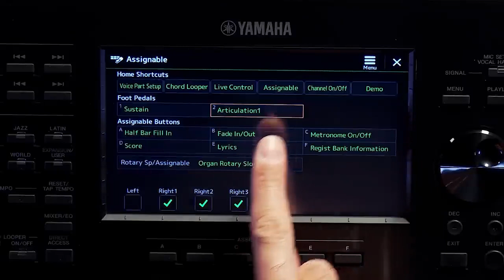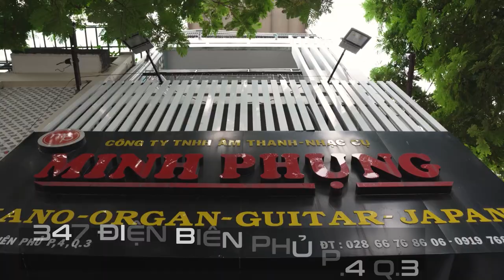YAMAHA PSR SX900 VỀ VỚI QUẬN 5 VỚI CHÚ NHẠC CÔNG KỲ CỰU!!!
Nâng tầm cho màn biểu diễn lên một cấp độ mới với PSR-SX. Tiếp nối sự thanh công vang dội của dòng sản phẩm PSR-S series, PSR-SX900 là thế hệ mới của Hệ thống sản xuất âm thanh kỹ thuật số (Digital Workstation) về âm thanh, thiết kế và trải nghiệm người dùng. Các nhạc cụ này sẽ truyền cảm hứng và giúp bạn có màn biểu diễn sôi động hơn, bùng nổ hơn.

1337 Tiếng, bao gồm 252 Tiếng Super Articulation và 24 Tiếng Organ Flute! Tiếng nhạc cụ. 56 Bộ trống/SFX
525 Điệu nhạc, bao gồm 463 Điệu nhạc Pro, 46 Điệu nhạc Session, 10 Điệu nhạc DJ và 6 Kiểu chơi Tự do (Free)
Nội dung Mở rộng cài sẵn (Expansion)
Real Distortion và Real Reverb, với hiệu ứng giao diện trực quan
Bộ nhớ trong 1GB dành cho dữ liệu mở rộng
Dung lượng tệp bài hát MIDI: 3MB mỗi tệp
Cần điều khiển, bàn phím FSB, Cổng ra sub, và Bộ loa Trường âm Mở rộng (Expansive Soundfield Speakers) cho màn biểu diễn live sống động
Bộ điều khiển nhanh và trực quan với màn hình cảm ứng màu 7 inch và chức năng Gán (Assignable) các nút điều khiển
Chức năng Tạo vòng Hợp âm (Chord Looper)
Cổng cắm Micro và Guitar - kết hợp giọng hát và chơi cùng người biểu diễn khác
Danh sách phát (Playlist) và Trình đăng ký (Registration) để thiết lập cài đặt nhanh chóng và dễ dàng
Chức năng Hòa âm (Vocal Harmony) và Bộ mã Tiếng nói Synth (Synth Vocoder)
Ghi âm (WAV/MP3)
Khả năng mở rộng Tiếng và Điệu nhạc với Yamaha Expansion Manager
2 cổng USB TO DEVICE
Khả năng hiển thị bên ngoài
Âm thanh Bluetooth *có thể không có tính năng này tùy theo từng quốc gia
😍 Hệ thống cửa hàng:
Showroom 1 : 347 ĐIỆN BIÊN PHỦ, PHƯỜNG 4, QUẬN 3, TPHCM
Showroom 2 : 98 BÀNH VĂN TRÂN, PHƯỜNG 7, TÂN BÌNH, TPHCM
Showroom 3: 342 LÝ THƯỜNG KIỆT, PHƯỜNG 6, TÂN BÌNH, TPHCM